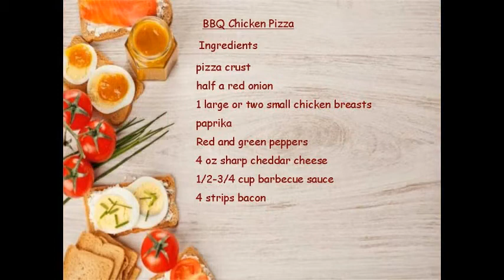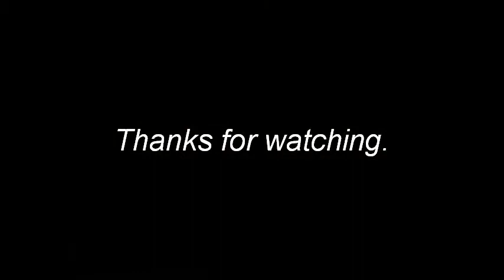BBQ Chicken Pizza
Ingredients

half a red onion
1 large or two small chicken breasts
paprika
Red and green peppers
4 oz sharp cheddar cheese
1/2-3/4 cup barbecue sauce
4 strips bacon
parsley